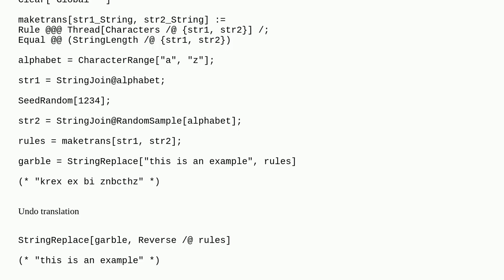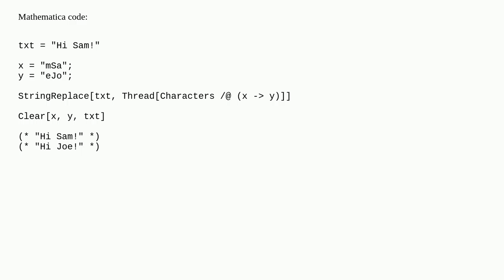Does Mathematica have an equivalent to the Python 'translate' function?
A special thanks goes out to the community

  string-manipulation character-encoding